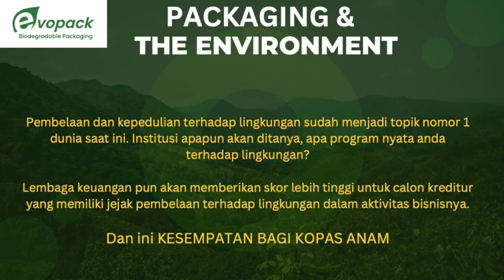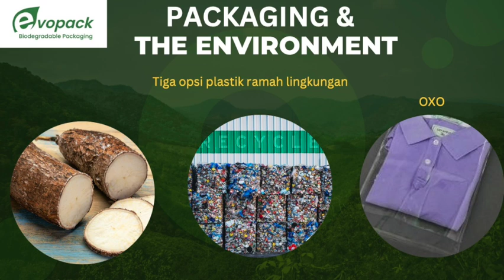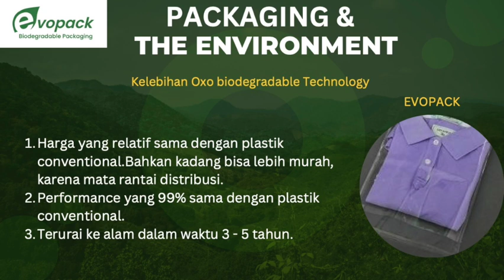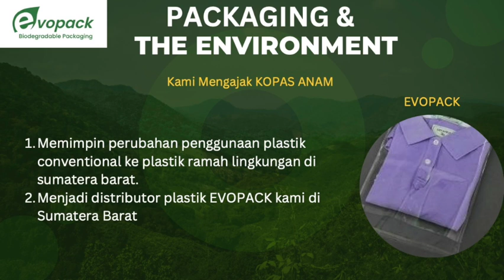RAT Kopas Anam